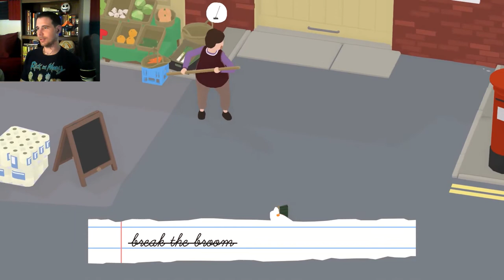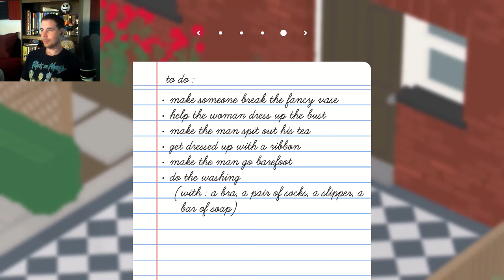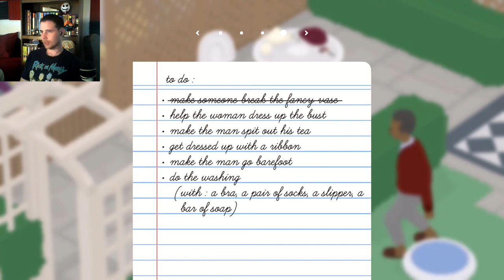Crazed Goose On The Loose | Part 3 | Untitled Goose Game